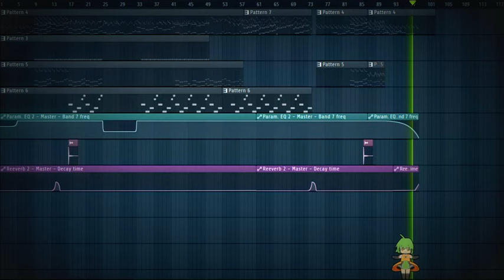Newlovania (Megalovania Glitchtale)